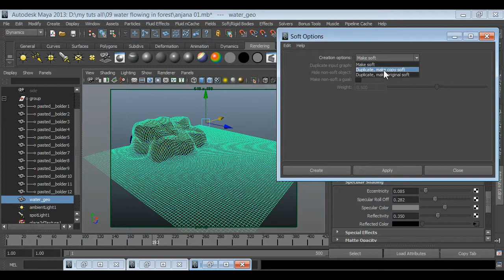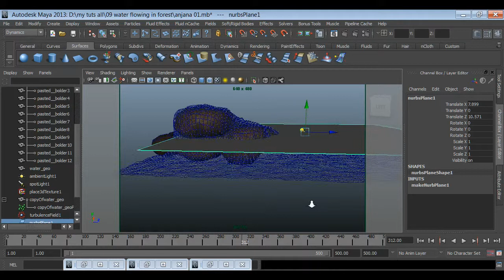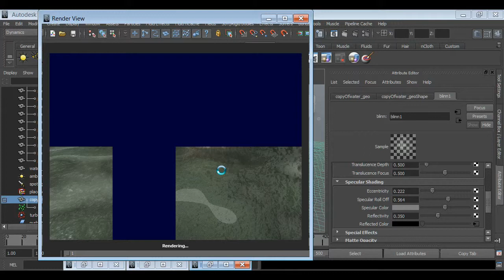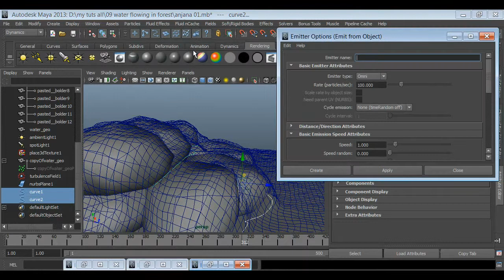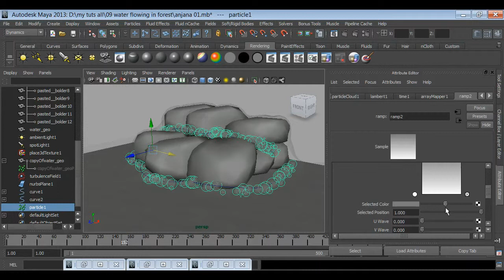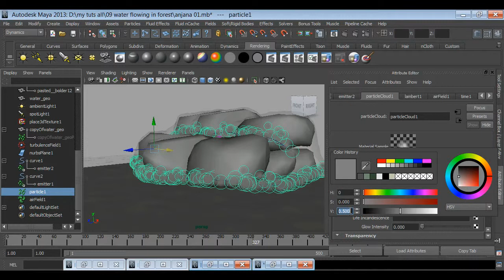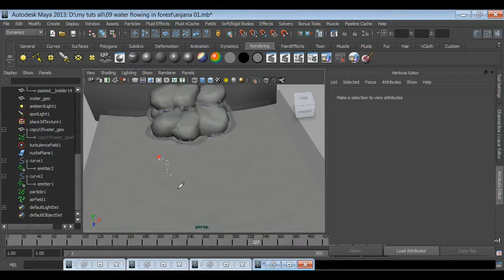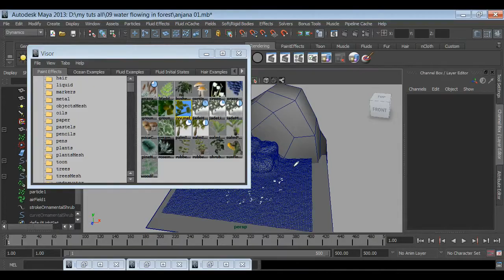Flowing Realistic Water - Part 2 : Maya Video Tutorial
In this Autodesk Maya Tutorial we will learn to make a very nice and fancy water effect, where we will have water flowing on the rocks, then falling in the pond. To create this water effect, you need only Autodesk Maya. No need for plug-in or any other software. In this Maya tutorial you will learn how make 3d animation of water in Autodesk Maya. Its one of the best Maya tutorials for making water flow on any surface. I should tell that this is not a Maya tutorial for beginners, its an intermediate and advance Maya tutorial. Here we use textures for flowing the water, and then use soft body for adding more realism and dynamism in the water. You will not only learn texturing and soft body, but you get a chance to learn modeling, sculpt geometry tool and paint effects also. But my many other maya videos and 3d tutorials are meant for maya begginers also. Please have a look at my channel.
Those guys who are Maya beginners, and want to make career in 3d Animation Industry, can learn a lot about the work flow of Autodesk Maya. After leaning this technique you can apply this effect in your own projects. In this tutorial you get to learn - Maya Soft-Body, Soft-Body Spring and Basic Modeling & Texturing and paint effects.